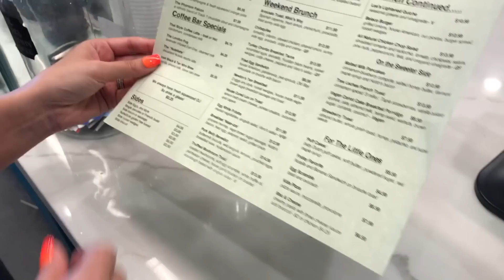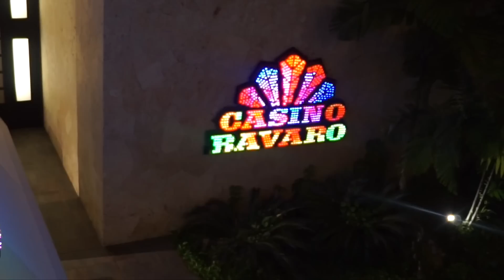Fuimos A Punta Cana, Republica Dominicana Pt 1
Familia chulaaaaa por fin estamos de regreso con la parte 1 de nuestro viaje a Punta Cana espero y lo disfruten